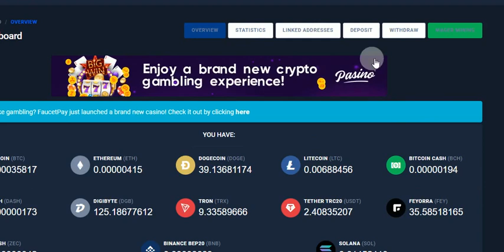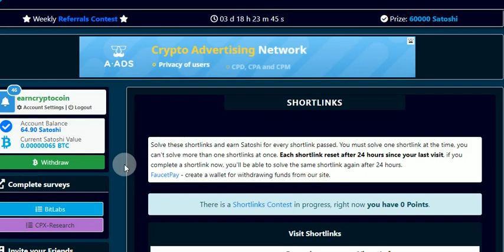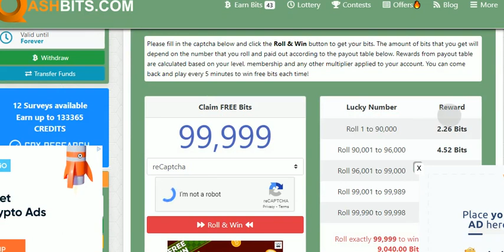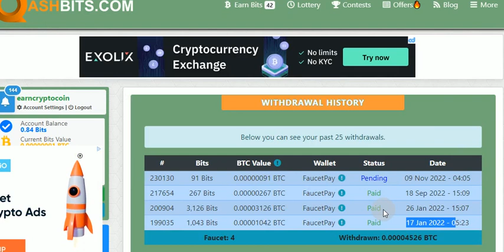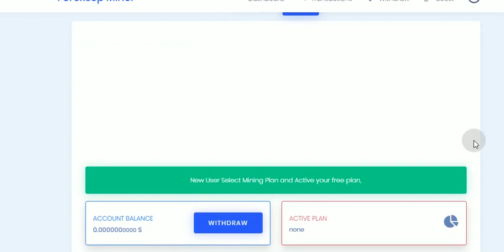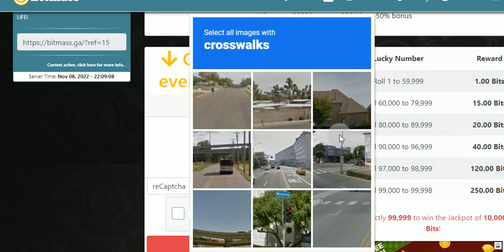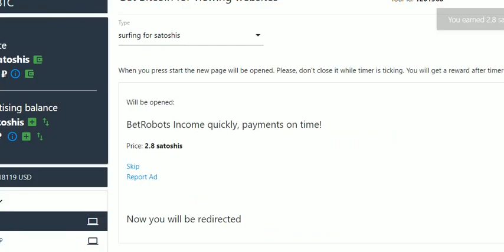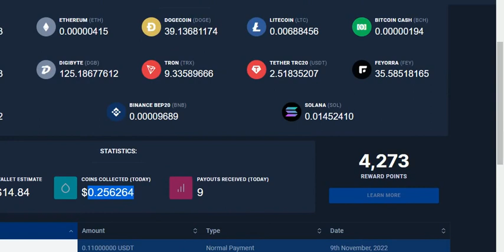Earn Free Bitcoin Faucet | 4k Satoshi Every Day | Instant Payment Faucetpay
New User 1st Create FaucetPay Wallet